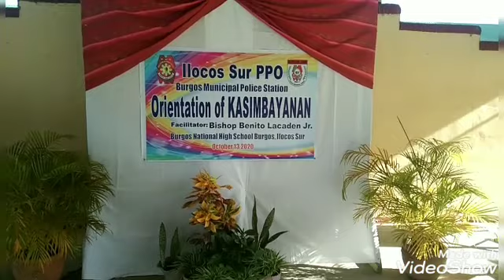The Orientation of KASIMBAYANAN | Kapulisan, Simbahan, Pamayanan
This was conceived to nridge tge gap between the community and the police  by bringing God and the Church.
Attended by Hon. Mayor Nathaniel Boy Escobar, the Police Force, Church Priest and Brgy. officials.